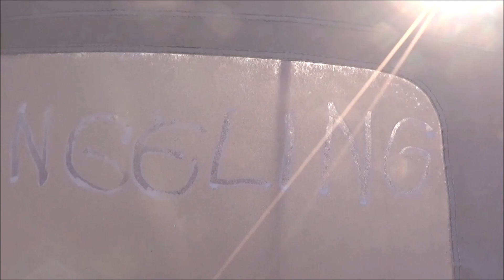S5I01 Ingeling - begin van het seizoen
Flamingo's kijken en daarna klussen aan de boot.
Nu krijgt de nieuwe ouwe Trintella haar toekomstige naam.